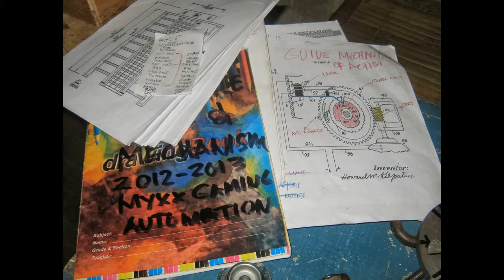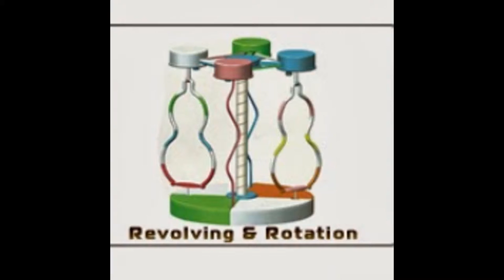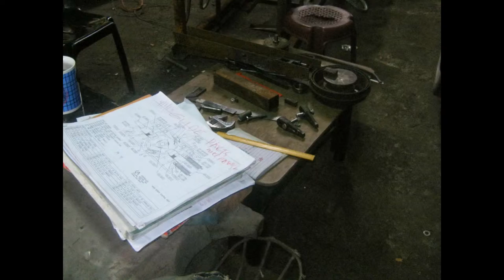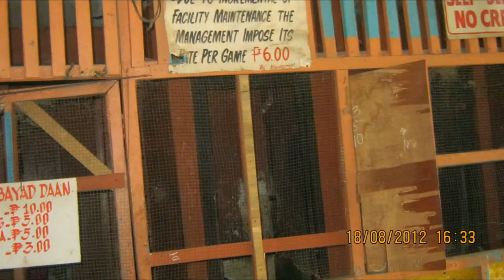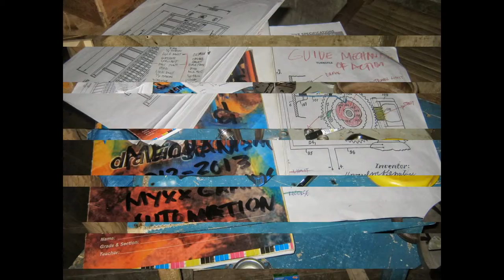Coin Operated Turnstile Door The making Slideshow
MYXX GAMING & AUTOMATION BRILLIANT IDEAS
A turnstile, also called a baffle gate, is a form of gate which allows one person to pass at a time. It can also be made so as to enforce one-way traffic of people, and in addition, it can restrict passage only to people who insert a coin, a ticket, a pass, or similar. Thus a turnstile can be used in the case of paid access (sometimes called a faregate when used for this purpose), for example public transport as a ticket barrier or a pay toilet, or to restrict access to authorized people, for example in the lobby of an office building.

Turnstiles are used at a wide variety of settings, including stadiums, amusement parks, museums, mass transit stations, office lobbies, retail sites, cafeterias, temporary exhibits, ski resorts, casinos and souvenir stands.

From a business/revenue standpoint, turnstiles give an accurate, verifiable count of attendance. From a security standpoint, they lead patrons to enter single-file, so security personnel have a clear view of each patron. This enables security to efficiently isolate potential trouble or to confiscate any prohibited materials.I created this video with the YouTube Slideshow Creator